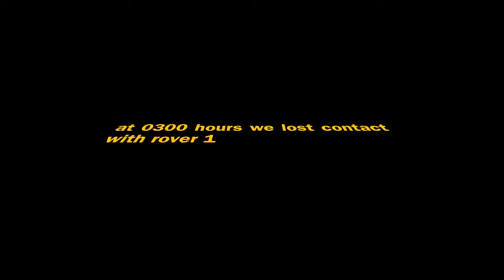A EPIC VIDEO